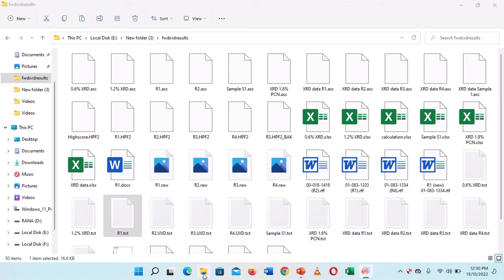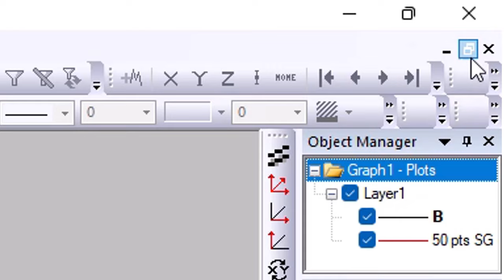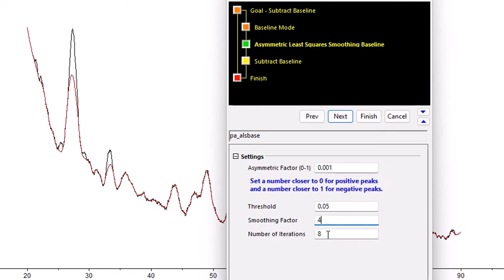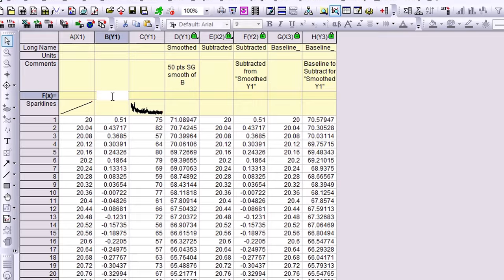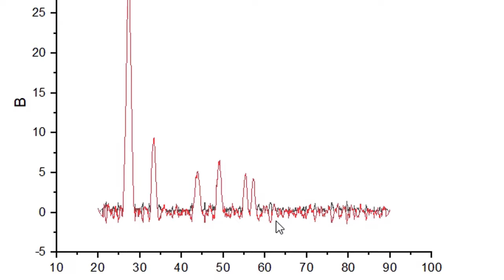Baseline correction in origin for XRD| FTIR| UV-visible| XPS |Raman| data Smoothing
How to subtract baseline in origin/
how to subtract baseline from a plot in origin
how to correct baseline in origin
baseline correction in origin
baseline correction using origin
how to create baseline in origin
How to subtract baseline from a plot in Origin, subtract baseline, subtract baseline origin, origin pro,origin graph tutorial, create baseline
baseline correction subtract origin
how to correct baseline using origin

In OriginPro, the Peak Analyzer is capable of creating and subtracting baseline. There are various ways for baseline creation. You can generate baseline anchor points automatically or manually and then connect them with interpolation or fit them with a function.
How to create baseline with 2nd Derivative method
How to create baseline with Asymmetric Least Squares (ALS) Method (Pro)
How to subtract a baseline from the spectrum

baseline correction in origin 2022